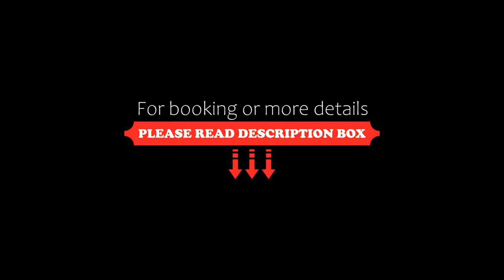MARINAS PRAIA Flat, João Pessoa, Brazil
About Property:
You're eligible for a Genius discount at MARINAS PRAIA Flat! To save at this property, all you have to do is sign in.
Featuring free WiFi and air conditioning, MARINAS PRAIA Flat is located in João Pessoa, 600 m from Tambau beach. Handicraft Market is 1.1 km away. Free private parking is available on site.
Featuring a balcony, the accommodation comes with a dining area and seating area with a flat-screen TV...
Property Type: Hotel
Address: Av. Cabo Branco, 1116, João Pessoa, CEP 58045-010, Brazil
Searching For
1. MARINAS PRAIA Flat - João Pessoa - Brazil
2. MARINAS PRAIA Flat - João Pessoa - Brazil Address
3. MARINAS PRAIA Flat - João Pessoa - Brazil Rooms
4. MARINAS PRAIA Flat - João Pessoa - Brazil Amenities
5. MARINAS PRAIA Flat - João Pessoa - Brazil Offers and Deals
Audio Credit:
Track Title: Subway Dreams
Artist: Dan Henig